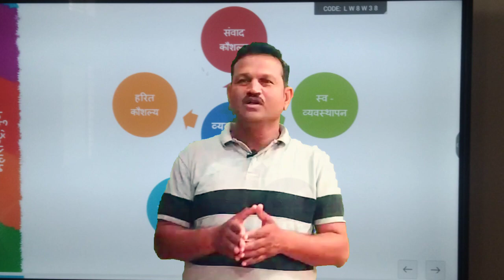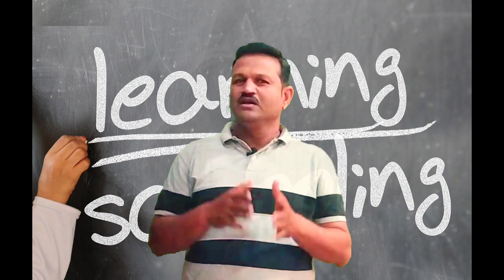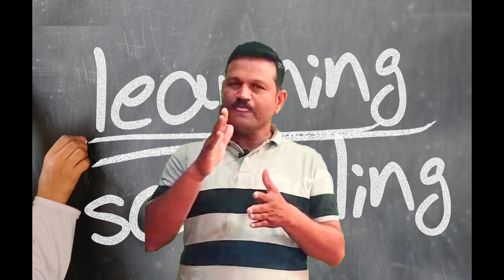शैक्षणिक धोरण 2020 नाही राहिले विषयाचे बंधन 5+3+3+4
new education policy2020नवीन शैक्षणिक धोरण 2020 नाही राहिले विषयाचे बंधन
नवीन राष्ट्रीय शैक्षणिक धोरण यामध्ये बदल केला आहे नवीन शैक्षणिक धोरण 2020 नुसार 5 + 3 + 3 + 4 हा पॅटर्न असणार आहे यानुसार विद्यार्थ्याला त्याच्या क्षमता व कौशल्य नुसार विषय निवडीचे स्वातंत्र्य आहे .यानंतर सेमिस्टर पॅटर्न या नवीन शैक्षणिक धोरणानुसार राहणार आहे नवीन शैक्षणिक धोरणानुसार विद्यार्थ्यांना त्यांच्या आवडीनुसार विषय निवडीचे स्वातंत्र्य असेल व 10 वी 12 वी चा अभ्यासक्रम जो आहे .तो त्याचं अवास्तव महत्त्व काही विषयाचे कमी होणार आहे. आपल्याला आज बदलत्या काळानुसार 1980 चा धोरण त्यानंतर भारताचे राष्ट्रीय शैक्षणिक धोरण बदललं नाही परंतु आज 2020 पासून हे राष्ट्रीय शैक्षणिक धोरण बदलला आहे .ज्यामध्ये अमुलाग्र बदल झाला आहे नवीन शैक्षणिक धोरणानुसार विद्यार्थ्यांना त्यांच्या कलागुणांना वाव व त्यांचे व्यावसायिक कौशल्य विकसित होण्यासाठी वाव असणार आहे.
 नवीन शैक्षणिक धोरणानुसार आलेले बदल हे पालकांसाठी व विद्यार्थ्यांसाठी एक अत्यंत आनंदाची बातमी आहे या धोरणानुसार विद्यार्थी त्यांचा जो विषय हवा आहे म्हणजे आर्ट कॉमर्स सायन्स फॅकल्टी नसणार आहे व त्यांना एकंदरीत आठ करिक्युलर व 16 विषयांपैकी विषय निवडता येणार आहेत या एज्युकेशन पॉलिसी नुसार नवीन राष्ट्रीय शैक्षणिक धोरण 2020 नुसार त्यांचे देखील ट्रेनिंग सुरू झाले आहे व त्यांचे ट्रेनिंग पूर्ण होत आहे .नवीन राष्ट्रीय शैक्षणिक धोरण विद्यार्थ्यांच्या कलागुणांना व त्यांच्या व्यावसायिक कौशल्यावर लक्ष फोकस करत.
नवीन राष्ट्रीय शैक्षणिक धोरणानुसार यामध्ये विद्यार्थी व विद्यार्थ्यांना आवडणारे विषय त्यामध्ये आमूलाग्र बदल झाला आहे व विद्यार्थी केंद्रीय अभ्यासक्रम हा असणार आहे ज्यामध्ये सेमिस्टर पॅटर्न नुसार विद्यार्थी यामध्ये आपला कलागुणांना व आपल्या कौशल्य विकसित करण्याला वाव असणार आहे.